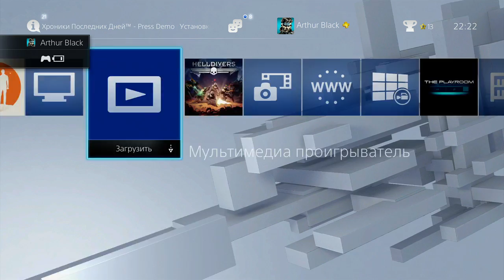Тестовый стрим (BlackSilverUfa) Twitch 10.08.2015 [Bloodborne] Часть 3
Запись пробного стрима.